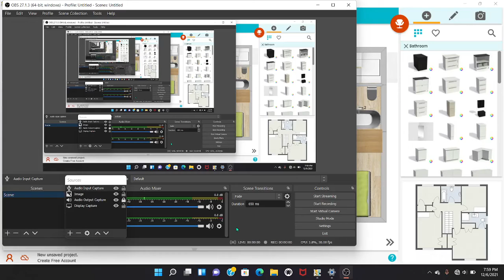room architecture, home designer 22'and 35' (3 bedroom), kitchen, bathroom on first floor.